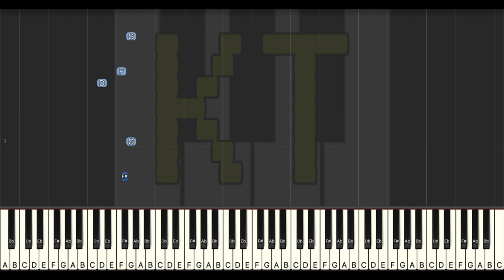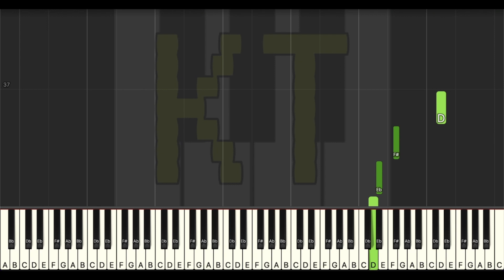House Guest [Undertale Yellow] - Medium Mode [Piano Tutorial] (Synthesia)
Original song written by MasterSwordRemix for Undertale Yellow, based on themes from Undertale by Toby Fox. This tutorial is based on an arrangement by Woopinah. Check them out on MuseScore!! :D

🎹  Let’s Connect! 🎹